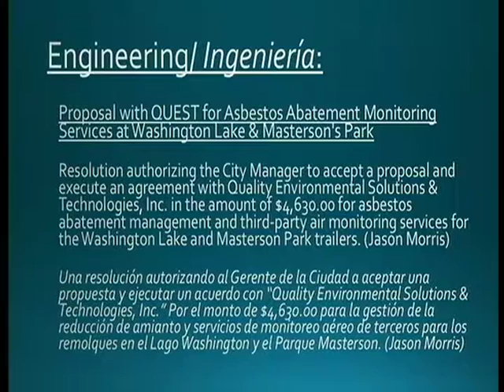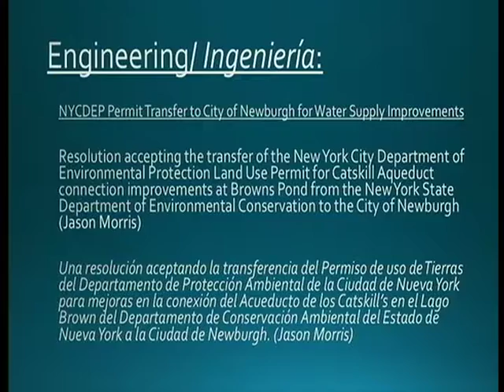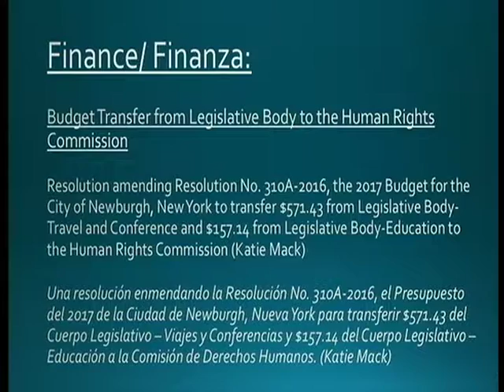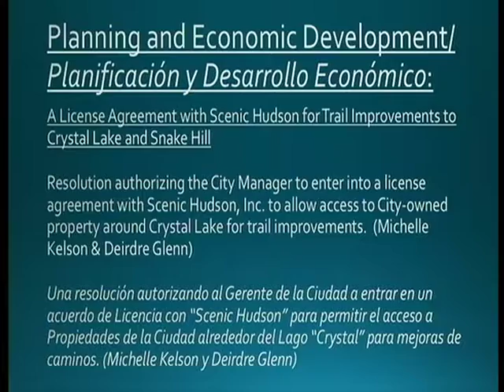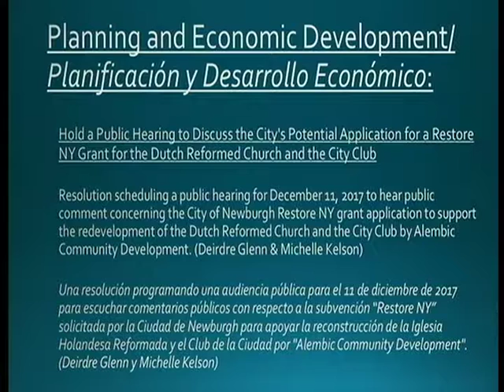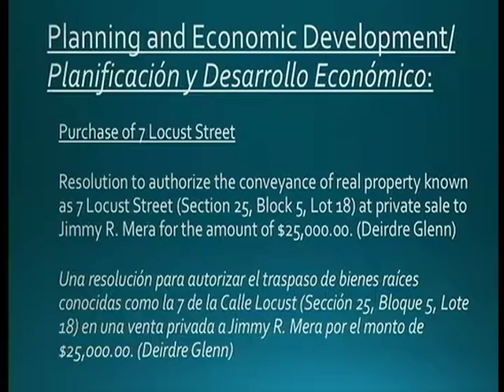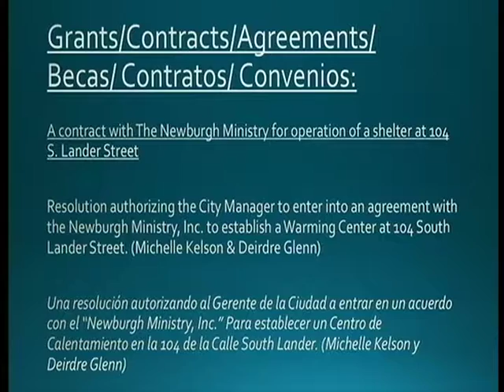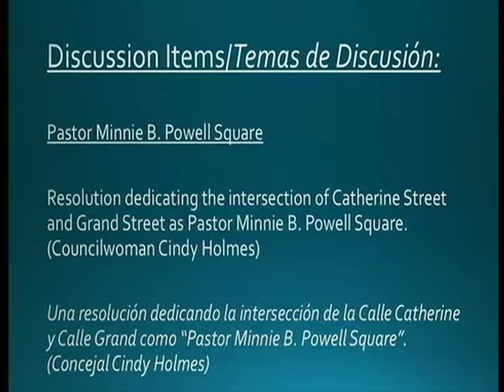Newburgh City Council Work Session Meeting - November 20, 2017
A work session meeting of the Newburgh City Council held November 20, 2017